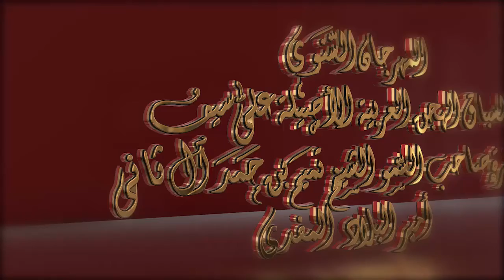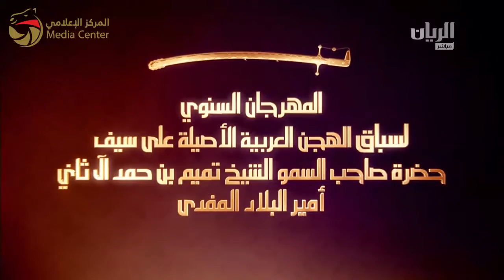ختامي الشحانية – حقاقة للقبائل 5-3-2017 م- ش18 نوف لـ عوضه راشد علي البريص المري 5:51:9